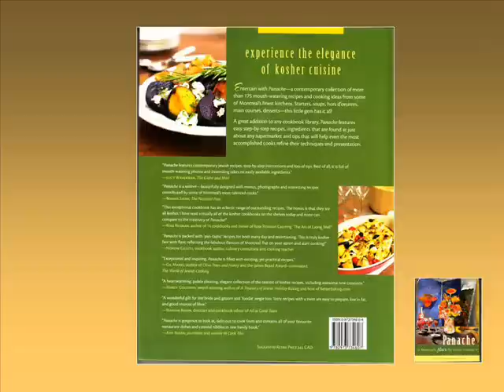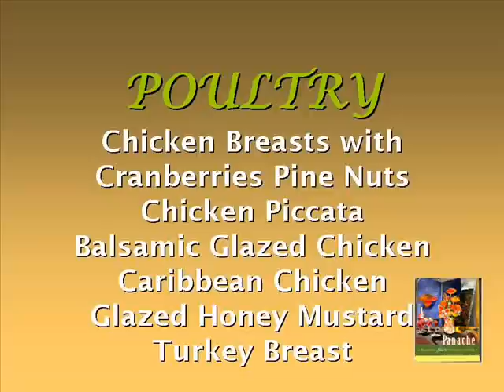PANACHE - KOSHER COOKBOOK WITH FLAIR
175 Elegant mouthwatering contemporary Kosher recipes. Everything from Starters to decadent Desserts. You'll want to try them all and serve them to your family and friends.
This book was published for the benefit of the Auxiliary of Sir Mortimer B. Davis Jewish General Hospital in Montreal, Canada.